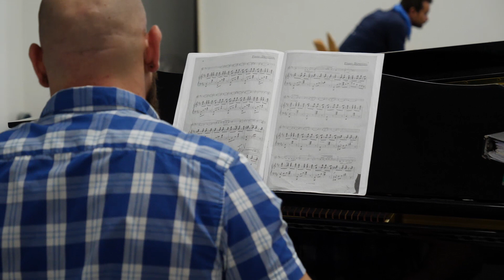Entrevue avec Marc Ribaud, chorégraphe invité du Ballet du Capitole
Marc Ribaud : Ancien directeur du Ballet de Nice et du Ballet royal de Suède, le Niçois Marc Ribaud est aujourd’hui maître de ballet au Ballet de Stuttgart et professeur international de danse classique. C’est en sa qualité de professeur qu’il est venu donner la classe quotidienne, pendant deux semaines, aux danseurs du Ballet du Capitole.